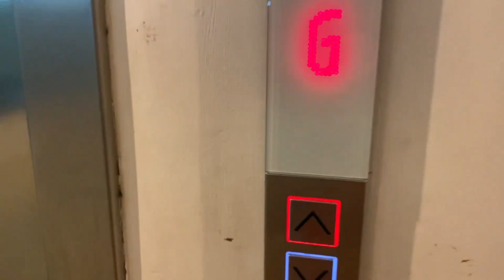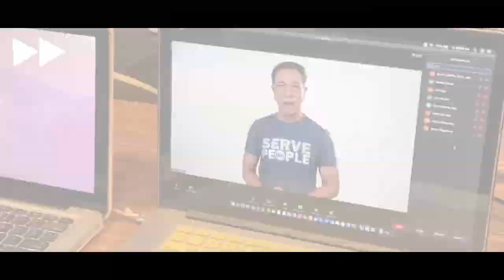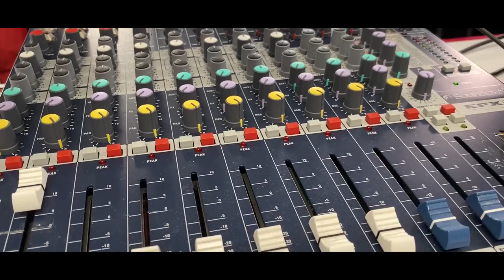FIRST VISIT SA TV5 | RADYO SINGKO TOUR | DJ CHACHA